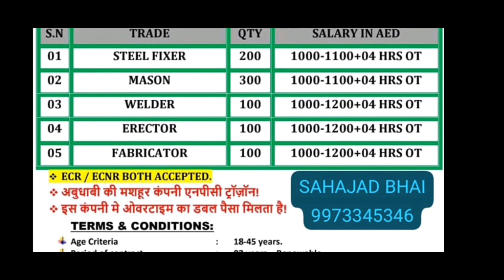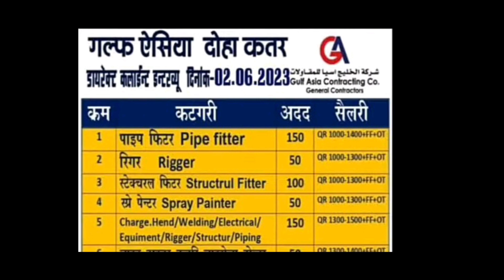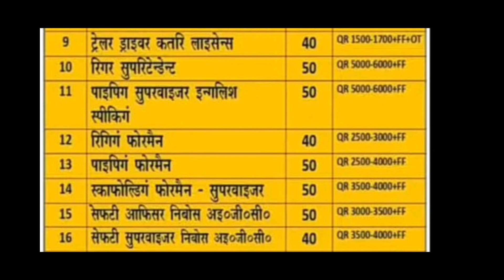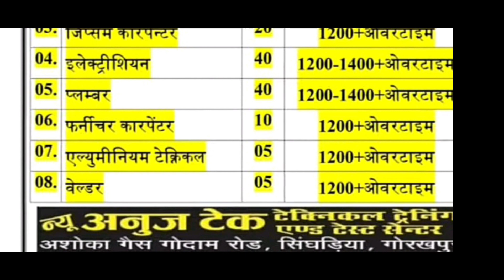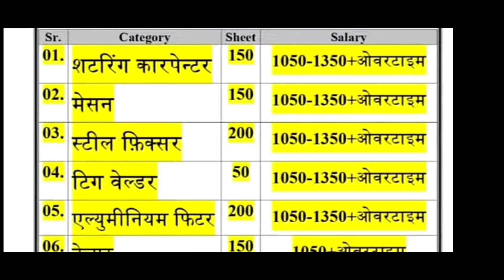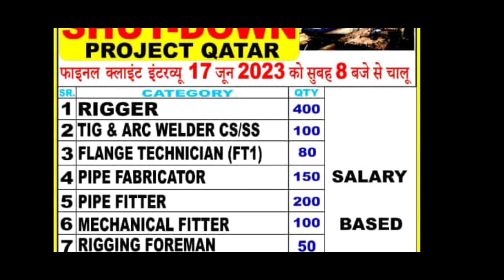urgently required for gulf Asia Qatar,gulf job today/gulf job vacency/mbm gulf LLC/ALTAWI compny ksa